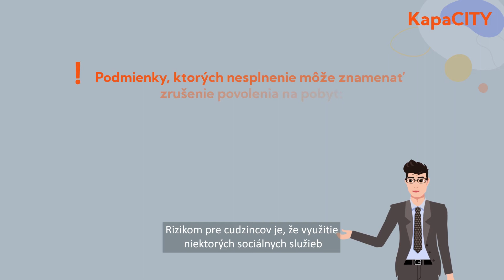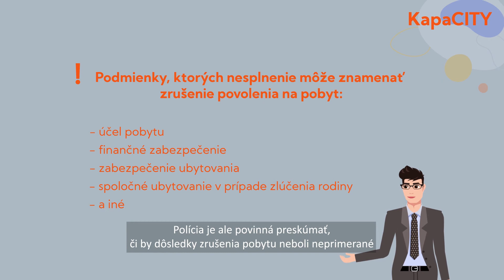Kompetencie samosprávy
Video z online vzdelávacej pomôcky KapaCITY pre (nielen) zamestnancov samospráv a spolupracujúcich organizácií, ktorí v práci prichádzajú do kontaktu s obyvateľmi mesta, obce alebo kraja, ktorí pochádzajú zo zahraničia.